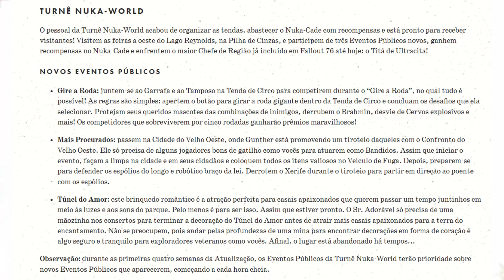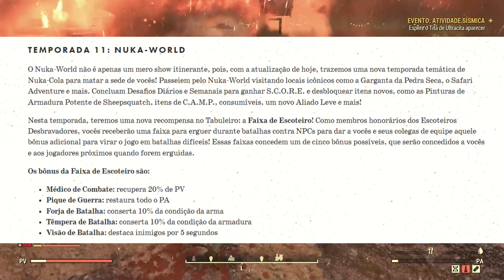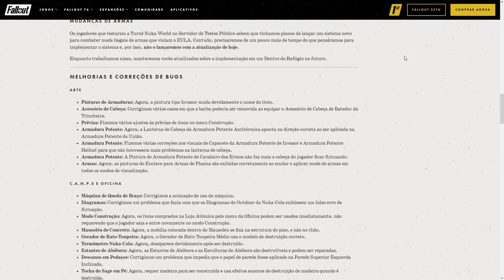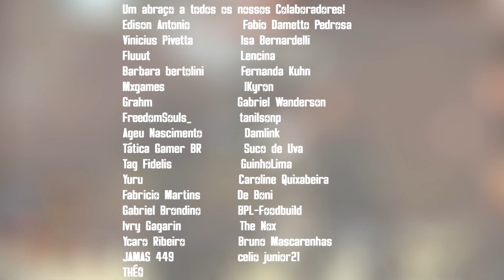Principais Mudanças da Atualização Turnê Nuka World! [Fallout 76]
Neste vídeo fique por dentro de todas as mais importantes mudanças da atualização Nuka Word on Tour!

Compre Fallout 76 na Steam por este link e apoie mais ainda nosso trabalho!

Acompanhe nossas lives aos sábados! (sempre ao final da tarde ou perto de horário do almoço em caso de update)

Minha máquina:
Processador: Intel core i5 7400
Ram: 12gb
Placa de Vídeo: nvídea GTX 1050ti 4gb
SSD 480 gb Adata